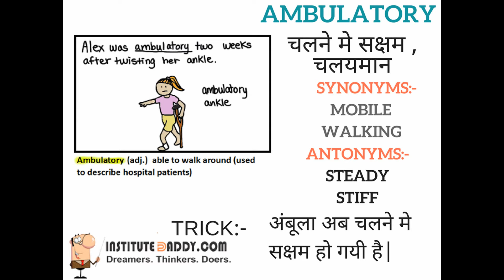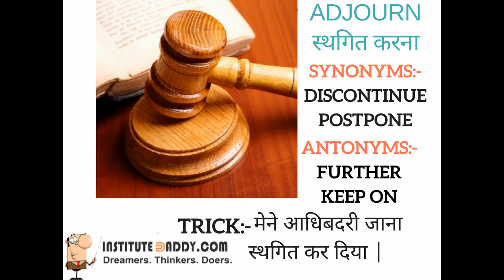English Vocabulary for Bank PO and SSC CGL In Hindi DAY 65 institutedaddy.com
FOR MORE INFO. WHATSUP US -- 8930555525